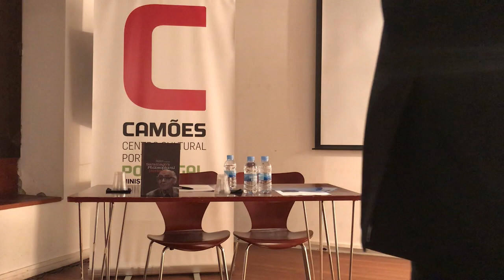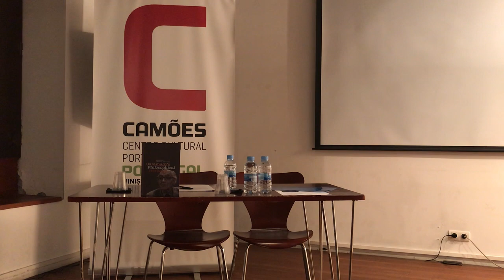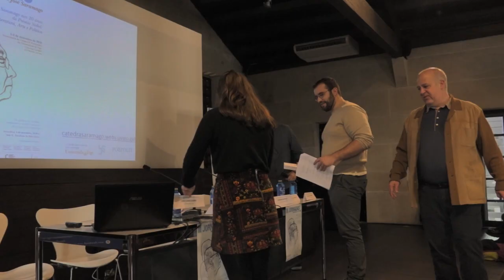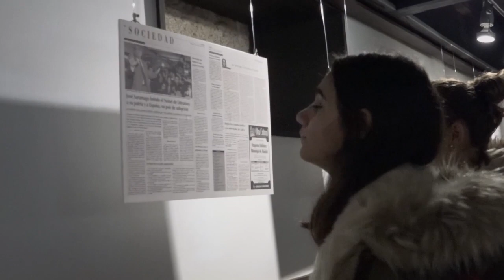“La filosofía de Saramago“ (Carlo Salzani)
No contexto das comemorações dos 20 anos da atribuição do Prémio Nobel de Literatura a José Saramago, a CJS organizou, em colaboração com o  Centro Cultural Português do Camões, I.P., de Vigo, uma conferência do professor Carlo Salzani sobre "La filosofía de Saramago", que teve lugar no dia 14 de novembro, às 19h00, no próprio Centro Cultural Português do Camões de Vigo (Casa de Arines).

Com esta conferência também se apresentou o livro "Saramago's Philosophical Heritage", editado por Carlo Salzani e Kristof K. P. Vanhoutte em 2018 na editora Palgrave Macmillan
"The past decades have seen a growing “philosophical” interest in a number of authors, but strangely enough Saramagos oeuvre has been left somewhat aside. This volume aims at filling this gap by providing a diverse range of philosophical perspectives and expositions on Saramagos work. The chapters explore some possible issues arising from his works: from his use of Platos allegory of the cave to his re-readings of Biblical stories; from his critique and “reinvention” of philosophy of history to his allegorical exploration of alternative histories; from his humorous approach to our being-towards-death to the revolutionary political charge of his fiction. The essays here confront Saramagos fiction with concepts, theories, and suggestions belonging to various philosophical traditions and philosophers including Plato, Pascal, Kierkegaard, Freud, Benjamin, Heidegger, Lacan, Foucault, Patočka, Derrida, Agamben, and Žižek."

Resumo da conferência:
Saramago teve sempre uma relação muito pessoal com a filosofia, e vários são os exemplos na sua obra, e também nos diários, conferências e entrevistas, onde surgem referências a vários filósofos e filosofias. Além disso, esta “inclinação” para a filosofia também afetou a sua escrita e mesmo a “forma” da sua arte narrativa, que o próprio intitulava de "tentação ensaística" dos seus romances: esta "tentação" dissolve as divisões e separações entre géneros literários e transforma o romance num “espaço literário,” que, como tal, admite tudo no seu âmbito: ensaio, ciência, historiografia, poesia – e também a filosofia.

Sobre o autor:
Carlo Salzani formou-se em Filosofia na Universidade de Verona (Italia) e é doutorado em Literaturas Comparadas pela Universidade Monash de Melbourne (Australia). As suas publicações, tanto em italiano como em inglês, centram-se na filosofia e literatura alemã do século vinte (Robert Musil, Franz Kafka, Walter Benjamin) e na biopolítica contemporânea (Giorgio Agamben, animal studies). As suas publicações incluiem - para além de Saramago's Philosophical Heritage (Palgrave, 2018, com Kristof Vanhoutte) - Philosophy and Kafka (Lexington Books, 2013, con Brendan Moran), Towards the Critique of Violence: Walter Benjamin and Giorgio Agamben (Bloomsbury Academic, 2015, con Brendan Moran), y Agamben's Philosophical Lineage (Edinburgh University Press, 2017, com Adam Kotsko). Atualmente vive em Viena.

Atualização: Podem ler a notícia sobre o evento publicada pelo Duvi (Diario da Universidade de Vigo)